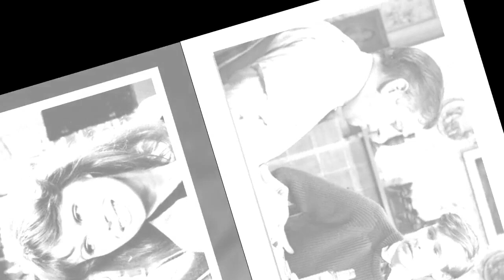‘Do something else’ Bill Roache wanted to quit Corrie and work with Clint Eastwood